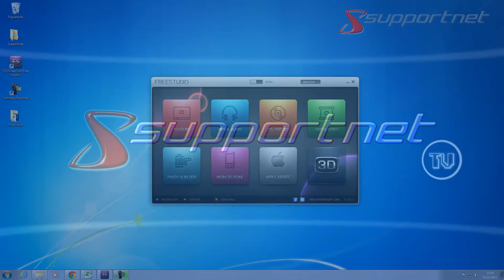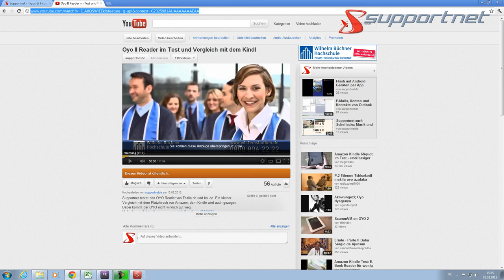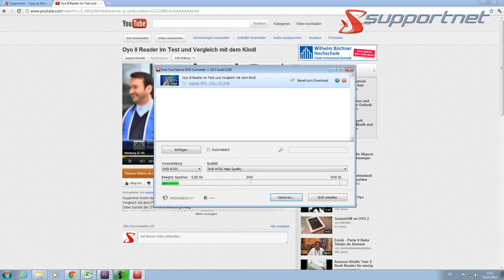DVDVideoSoft - Freesoft Youtube to DVD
Hier zeigen wir euch das Tool "Youtube to DVD" aus dem Software Paket Freestudio der Firma "DVDVideosoft". Das Tool gibt euch die Möglichkeit Videos aus Youtube zu laden und diese "On the fly" auf eine DVD zu brennen.